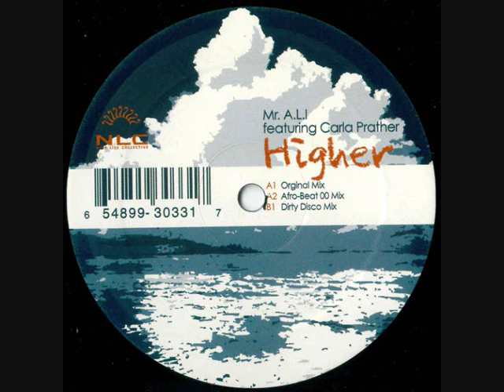Mr. A.L.I. Featuring Carla Prather - Higher (Original Mix)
(2004) Nite Life Collective ‎– NLC033